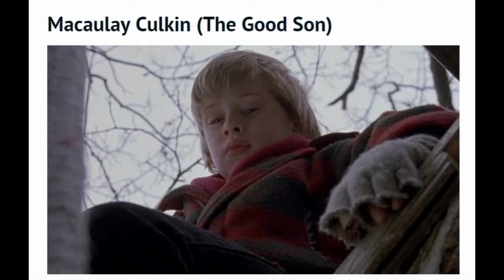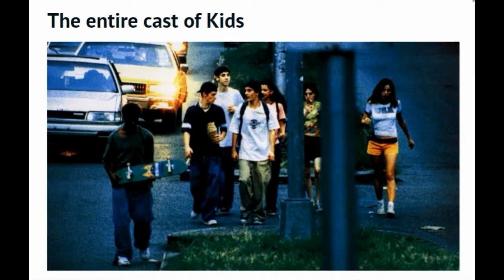Movie roles that were too mature for child actors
I claim no rights to this video and soundtrack/music

My video (review) I made to inform the viewers, provide more details.
Please watch my review / news and then watch the original video/trailer on the official website.

EYE - ENTERTAINMENT YOU ENJOY.
Discover more about movies you love.
My channel is the destination for movie clips, movie news, trailers, interviews, TV spots, behind-the-scenes videos, and all promo content for the hottest new movies, as well as reviews, animated short films compilations.
EYE channel has all the newest content in one place. Good luck getting any work done once you start poking around my channel.